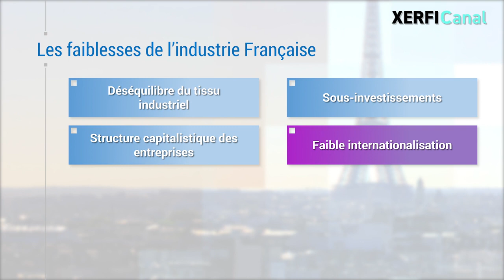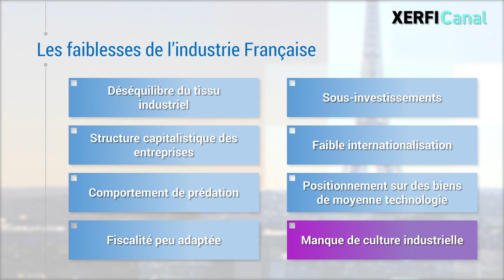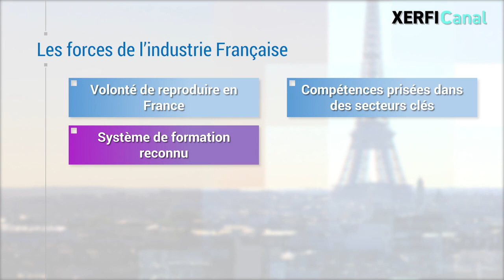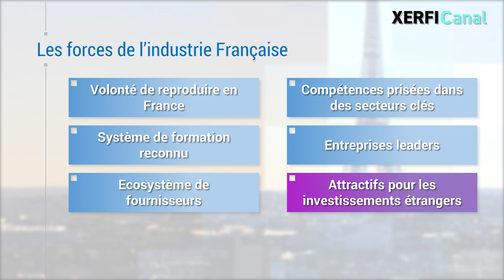Les forces et faiblesses de l’industrie française [Anaïs Voy-Gillis]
Depuis mars 2020, il est plus que jamais question de la réindustrialisation de la France, mais connaissons-nous réellement les forces et les faiblesses de notre tissu productif ? [...]